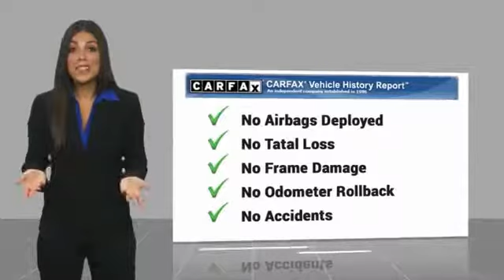2017 Toyota Tacoma Gardena,Torrance,Hawthorne,Carson,Compton 251619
SOUTH BAY TOYOTA, PROUDLY SERVING GARDENA, TORRANCE, HAWTHORNE, CARSON, COMPTON, AND SURROUNDING CALIFORNIA LOCATIONS THIS GRAY 2017 Toyota TACOMA IS EQUIPPED WITH A Engine: 3.5L Atkinson-Cycle V6 -inc: VVT-iW wider intake and VVT-i exhaust, AUTOMATIC TRANSMISSION, AND RECEIVES AN ESTIMATED 19 City/24 Hwy MPG. CONTACT SOUTH BAY TOYOTA TO SCHEDULE A TEST DRIVE AND TAKE THIS 2017 Toyota TACOMA HOME TODAY, OR VISIT OUR SHOWROOM CONVENIENTLY LOCATED AT 18416 SOUTH WESTERN AVE GARDENA CALIFORNIA 90248. Clean CARFAX. Gray 2017 Toyota Tacoma Limited V6 RWD 6-Speed Automatic V6 This vehicle has passed a 160 point inspection by our Toyota Certified Technicians.. Awards: * 2017 KBB.com Best Resale Value Awards * 2017 KBB.com 10 Most Awarded Brands It's Time to SAVE at South Bay! Call today! Reviews: * Efficient V6 engine can tow up to 6,800 pounds; more off-road-capable than any other midsize pickup; interior is simple to use; useful cargo management features in the bed; top-level engine can be paired with a manual transmission. Source: Edmunds